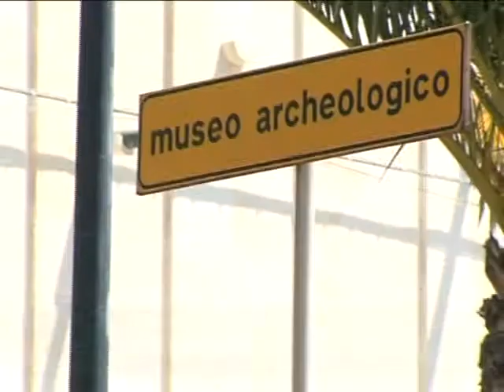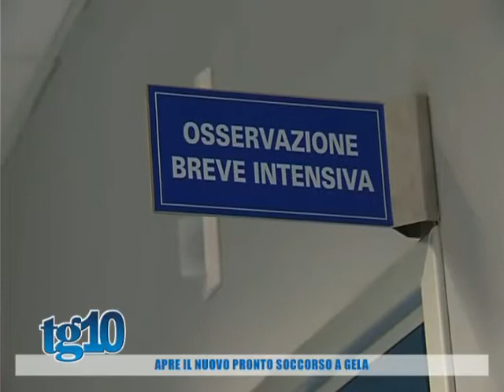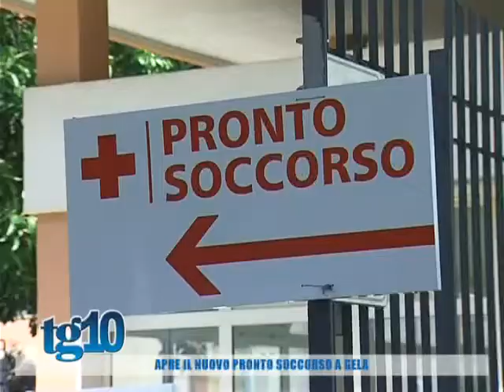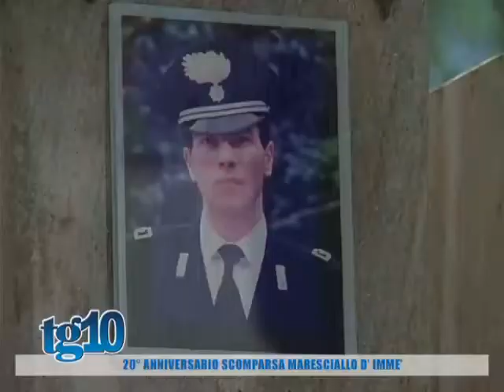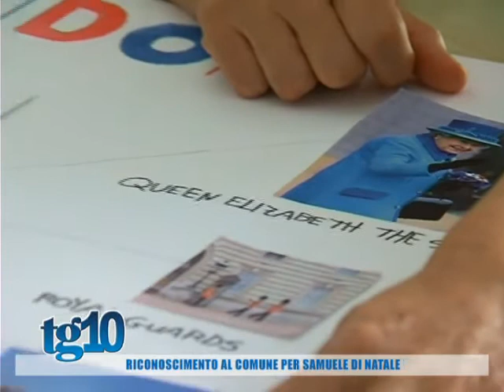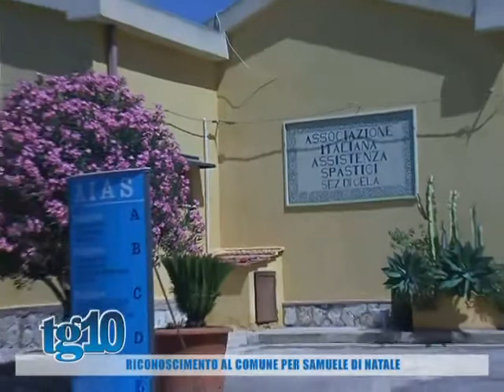Tg10 del 07 07 2016